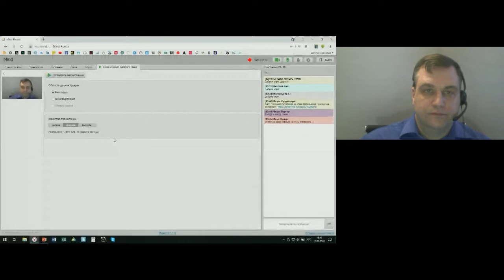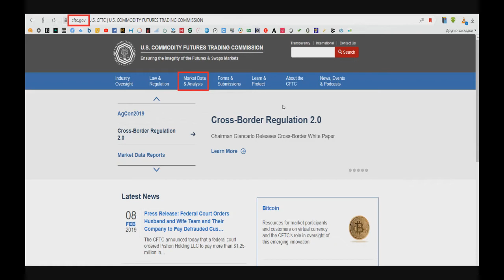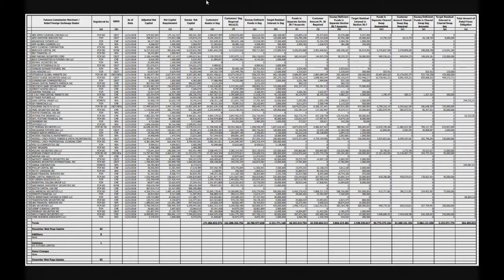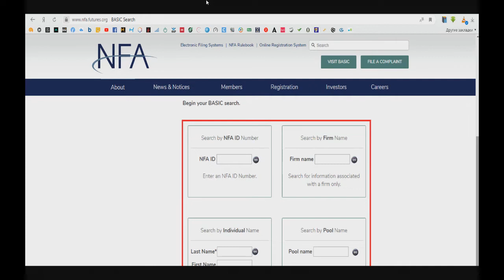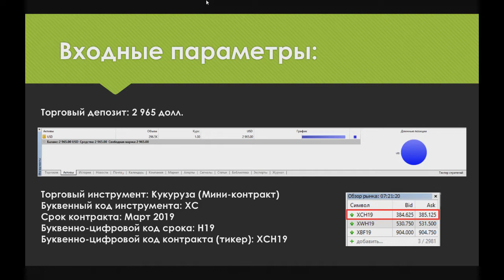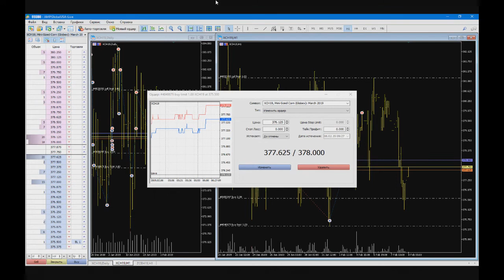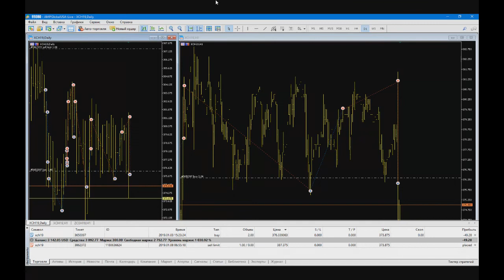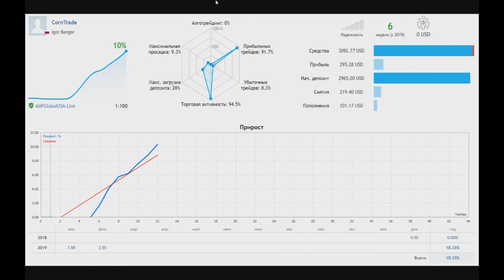Игорь Бергер. Начало дня 11 февраля 2019 г.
Передача "Игорь Бергер. Начало дня" на интерстриме YouTrade.TV 11 февраля 2019 г.